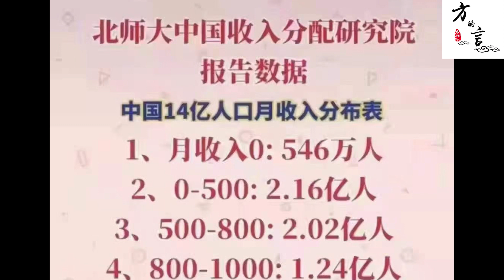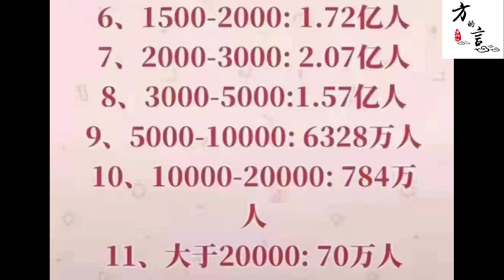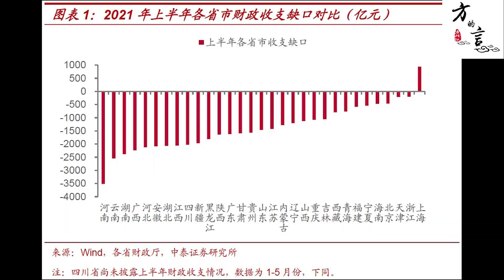中国土地流拍，地产商躺平,经济“死结”初现端倪(2021-09-22第730期)